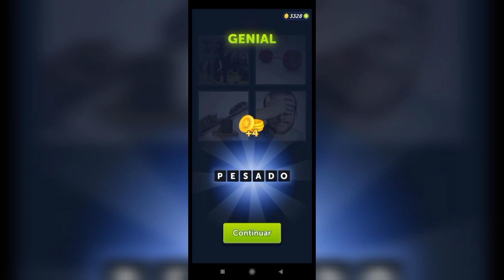4 Fotos 1 Palabra - 1041,1042 Nivel Respuestas